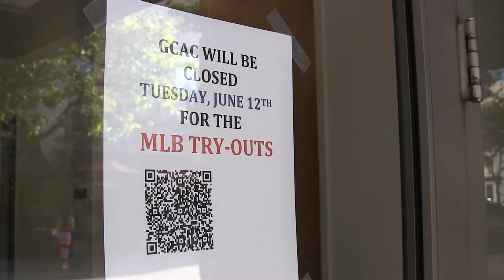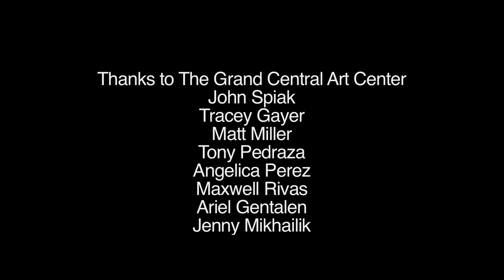Adam Moser - The Cut-Off Men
Adam Moser’s GCAC project involved the opportunity to realize his lifelong dream of playing in the big leagues by trying out for Major League Baseball. Recognizing he was not alone in this dream, Moser place an “open call” to the community for individuals to form a nine-member tryout team.  Team members had to be in good physical shape, available to attend multiple events and available the complete day of tryouts.   Team members were also required to be at least twenty-five years or older.   The call was a success, finding nine diverse community teams members who became the Cut-Off Men.

Often the world of baseball and visual art, and those within these fields, are considered complete opposites.   The Cut-Off Men explored the similarities of baseball and visual art, through programs and symbolic actions: individuals coming together for collective success – a baseball team/group exhibition/artists collective; idea of collectable – bobble head giveaway/signed team Cut-Off Men baseballs in edition of 50/limited edition print/multiple; importance of venue – baseball stadium/art museum; importance of signature as measure of value and authenticity – autographed baseball/signed artwork.

Thank you to Mickey Fisher for the creation of this short documentary film.